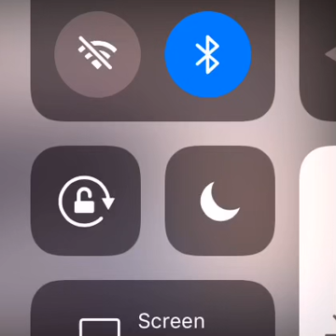| Line Art Edit | My future hairstyle | •Linā•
I’m somehow smart and get straight a’s. I’ve never gotten lower than an A- so if I get straight a’s again in my last trimester, ill dye my hair like this. This is my first line art edit and I like it. 🗿